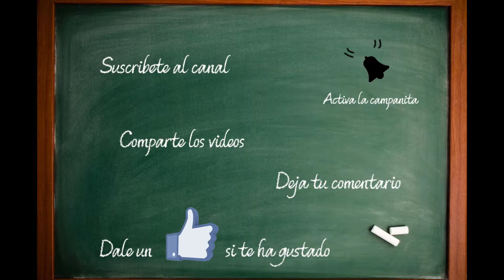Sky Lucky Island FAILS